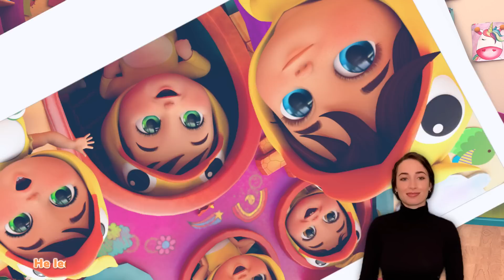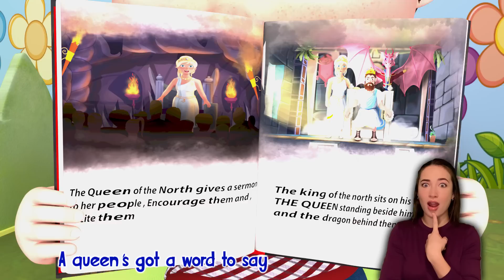Baby Shark Dance | babyshark Most Viewed Video - Animal Songs - Banana School Theatre Sign Language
Baby Shark Dance | babyshark Most Viewed Video - Animal Songs - Banana Preschool Sign Language

nurseryrhymes, forkids, kidssongs, domikids, domi, childrensongs, babysongs, kidsongs, kidssong, songsforkids, kidsvideos, youtubecartoon, cartoonforkids, kids, educationalsongs, educationalcartoon, educational, familysongs